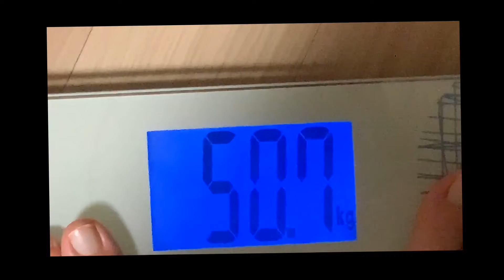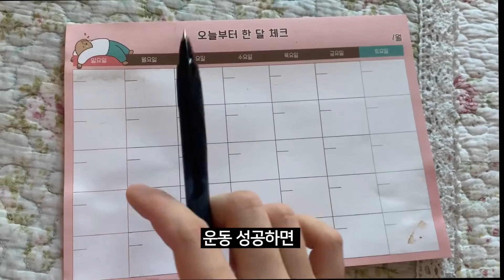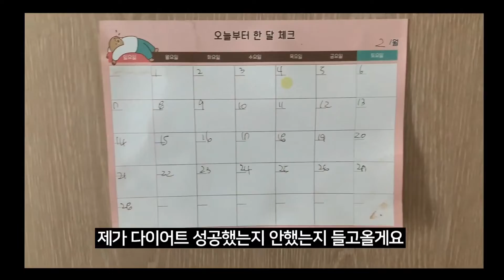2월의 어느 날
Let's communicate on Instagram
Thank you for enjoying the show.

보기 불편하신 점은 둥글게둥글게..

*･゜ﾟ･*:.｡..｡.･*:.｡. .｡.:*･゜ﾟ･*